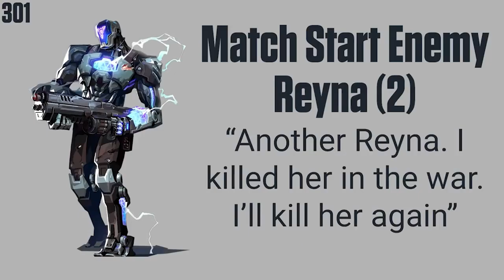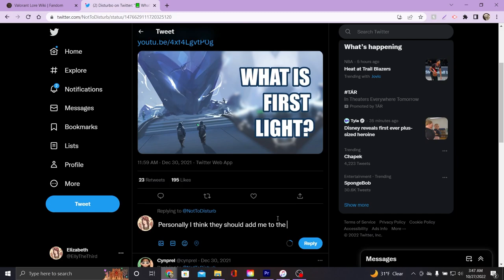VALORANT Lore // But it's a Speedrun to Satisfy my ADHD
Sorry I'm talking so fast, but it's a speedrun so yeah.

Works Cited because its indeed a video for English
“Valorant Lore Wiki.” Fandom Wiki,
Disturbo, et al. “Index: Kingdom Archives.” Index | Kingdom Archives,